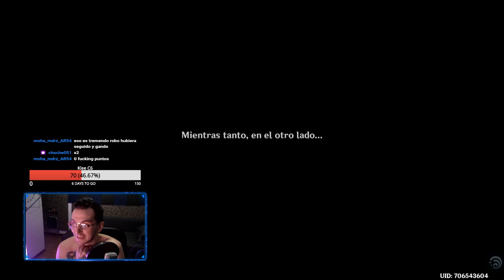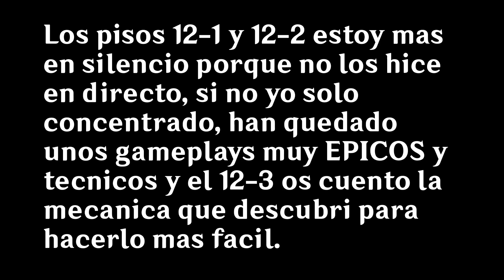NUEVO Abismo 1.6 Con KLEE 💣 Pisos 11 y 12 FULL ⭐ (SHOWCASE/TUTORIAL) - GamesAndChill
Sabias este truco? espero que este toturial/showcase del nuevo abismo 11 y 12 te ayude..!! 🔥🔥🔥